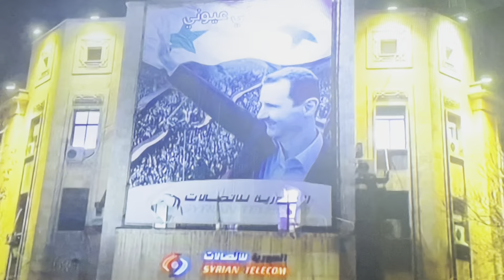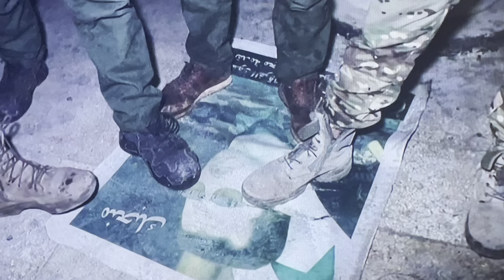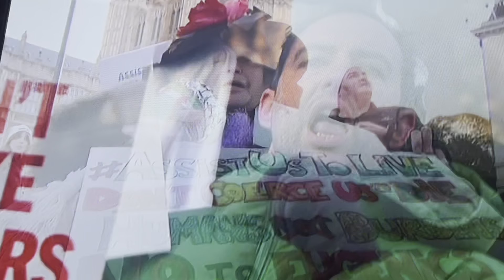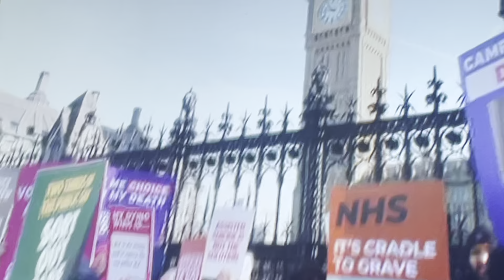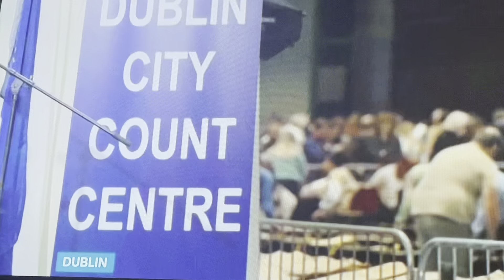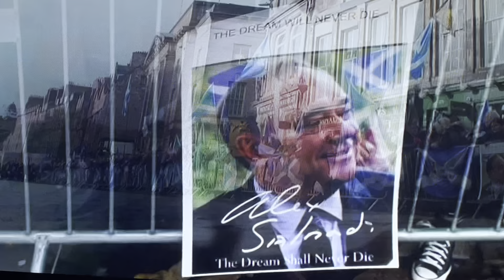ITV Weekend News Late bulletin Saturday 30th November 2024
Newscaster Shehab khan

Channel Itv1

Time 22:30PM